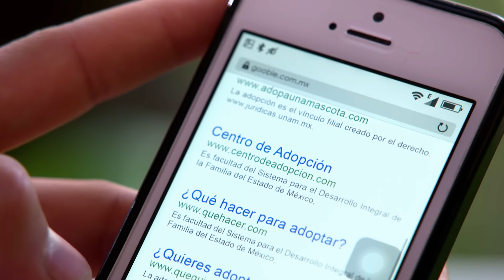Los compañeros de Memo quieren abusar de él | 2/3 | A merced de la vida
Memo es detenido por el presunto abuso de su hermana, sin embargo dentro del reclusorio se verá amenazado por sus compañeros de celda.